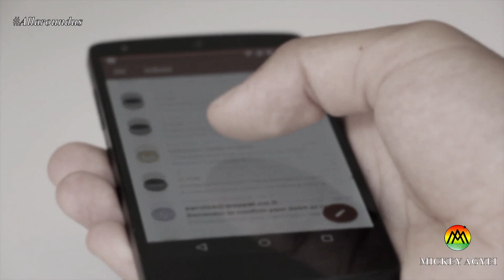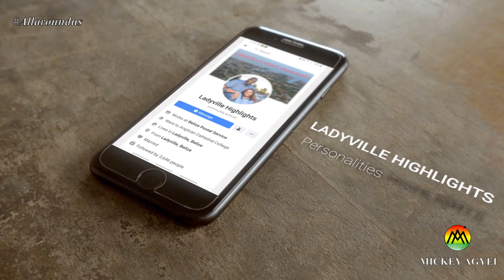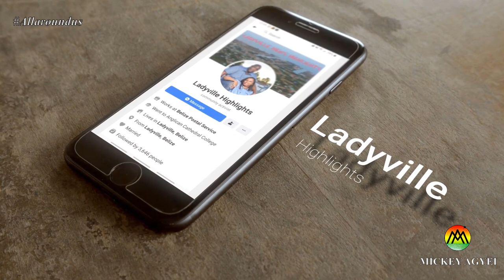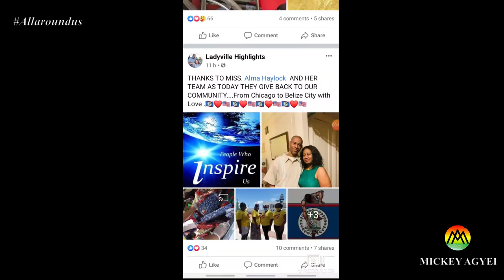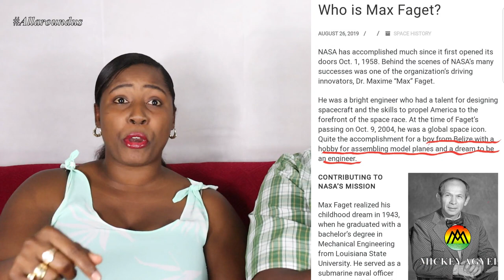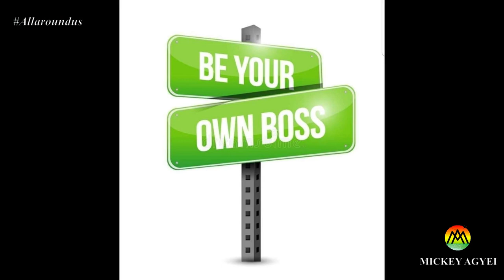Random Acts of Kindness | Belize Couple Changing Lives with Just a Smartphone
Random Acts of Kindness | Belizean Couple Changing Lives with Just a Smartphone

Many a times when we get an inner call to help our fellow human beings but we come up with excuses why we can't. We say to ourselves, we are not capable, we don't have the mean, we don't have enough. But if we will carefully look within ourselves, we will realize that where there is a will, there is always a way.

This is a story of a Belizean couple changing lives in their community with something as common as a smartphone. We get to know how they've managed to feed and help a lot of people with the use of their smartphone, and the motive behind their Facebook page, Ladyville Highlights. It is my hope that this video will inspire us all to help humanity with the little that we have and to support Ladyville Highlights in their quest to change more lives within their community in Belize.

THIS IS THEIR STORY...

If you feel touched to support Ladyville Highlight with their course, please..

Music Info: Emotional Documentary by AShamaluevMusic.

Nature - Video by a href=httpspixabay.comusersspacex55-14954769utm_source=link-attribution&amp;utm_medium=referral&amp;utm_campaign=image&amp;utm_content=31377Muhammad Faiz Rasida from a href=httpspixabay.comutm_source=lin